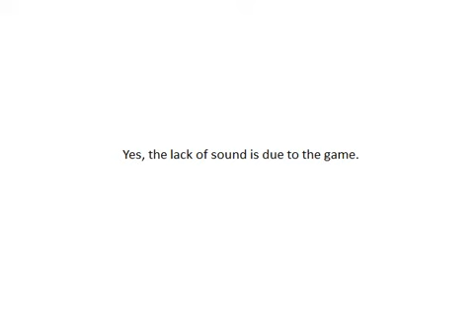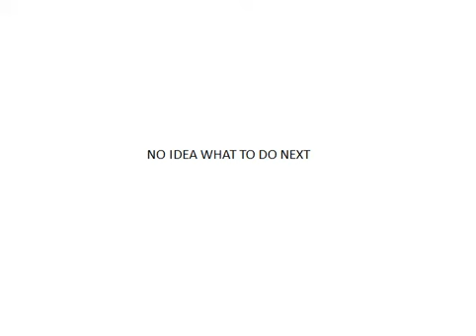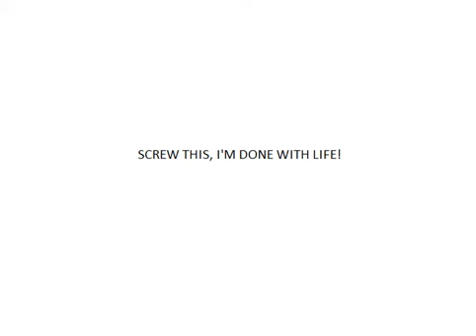Pokemon: Mewtwo Strikes Back - Part 9 - Curse of the Piranha Plant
At least, I think it's a piranha plant.